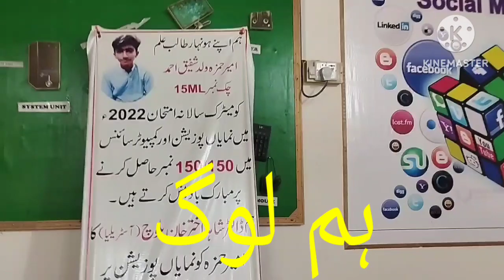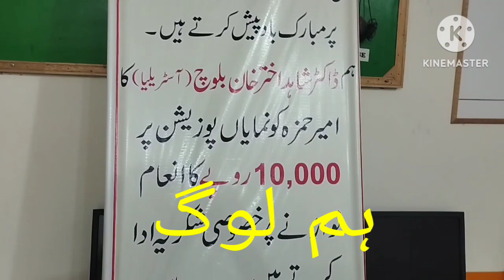A talk with Asif Mahmood/ Very Interesting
in this video you will get information about my friend asif he is a very good person and a very beautiful person. he is IT teacher and very competent in the computer field.